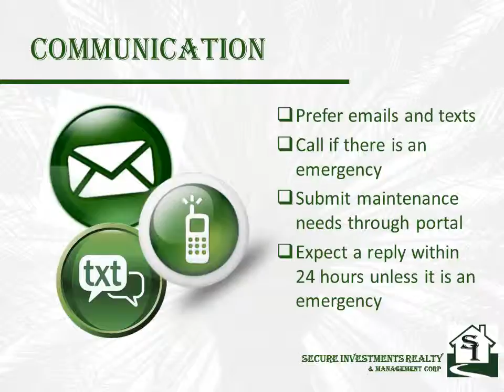Communication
Welcome to Secure Investments Realty! We are happy you chose to rent with us.  This video will help with your transition to your new property.  We value the relationship we develop with our tenants and we want to create a lasting relationship that will allow us to service your real estate needs now and into the future. You can rest assured our top concern is maintaining the property in which you live and maintain a positive relationship with our tenants. We offer online maintenance requests and respond promptly. We use only licensed, insured and bonded maintenance people and require them to communicate with you on the outcome of the repair so that you know what is going on and can feel comfortable that the problem has been resolved to your satisfaction.